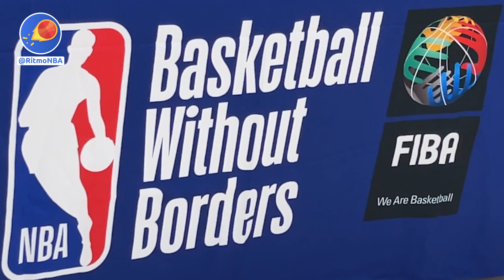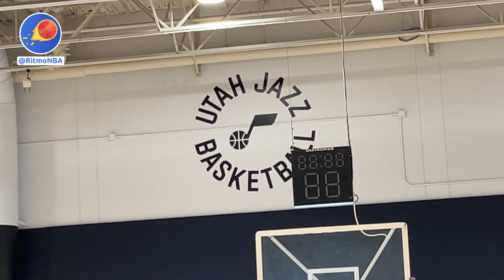Jóvenes figuras latinas del Básquetbol sin fronteras | Álvaro Martín | Ritmo NBA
Álvaro Martín entrevista a cuatro figuras del baloncesto latinoamericano en el último "Basketball without borders", que tuvo lugar en Salt Lake City (Utah) en febrero de 2023.
➖ Juan Casares (Argentina)
➖ Santiago Ochoa Casares (México)
➖ Rodrigo Aybar (República Dominicana)
➖ Eduardo Bersch Klafke (Brasil)